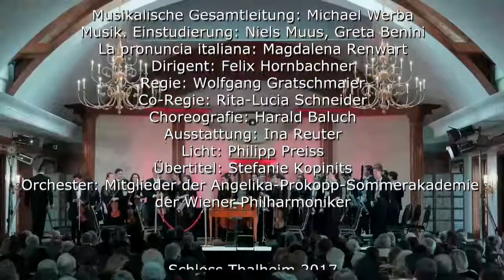Figaro, Finale 2. Akt, Esci ormai, Jóhannesson, Meenen, Szmyd, Ahn, Kazemi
FINALE ATTO SECONDO
Esci ormai, garzon malnato

Ein Projekt der Angelika-Prokopp-Sommerakademie der Wiener Philharmoniker in Zusammenarbeit mit der Musik und Kunst Privatuniversität Wien

Conte: Kristján Jóhannesson
Contessa: Laura Meenen
Susanna: Aleksandra Szmyd
Figaro: Minsoo Ahn
Cherubino: Ghazal Kazemi
Marcellina: Helene Feldbauer
Bartolo: Tair Tazhigulov
Basilio, Don Curzio: Savva Tikhonov
Barbarina: Zuzana Ballánová
Antonio: Jakob Mitterrutzner

Team:
Musikalische Gesamtleitung: Michael Werba
Musik. Einstudierung: Niels Muus, Greta Benini
La pronuncia italiana: Magdalena Renwart
Dirigent: Felix Hornbachner
Regie: Wolfgang Gratschmaier
Co-Regie: Rita-Lucia Schneider
Choreografie: Harald Baluch
Ausstattung: Ina Reuter
Licht: Philipp Preiss
Übertitel: Stefanie Kopinits
Orchester: Mitglieder der Angelika-Prokopp-Sommerakademie der Wiener Philharmoniker

Schloss Thalheim 2017

DELBEAUFILM 2017